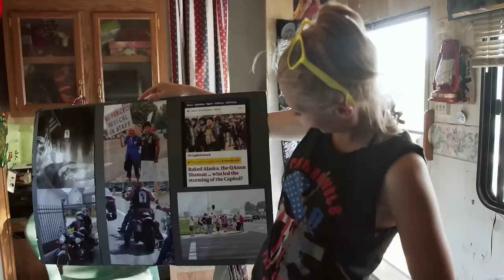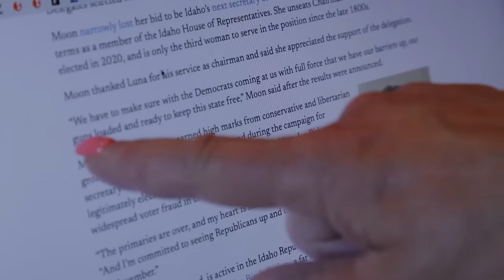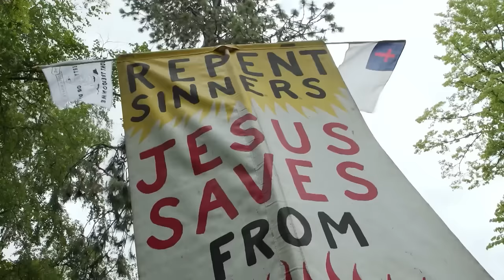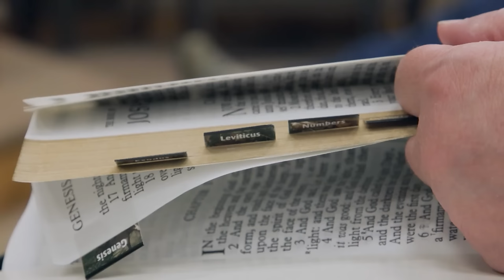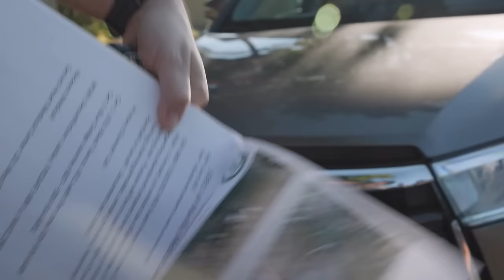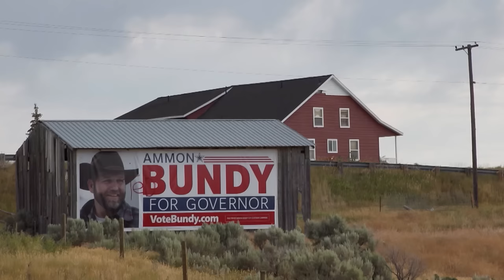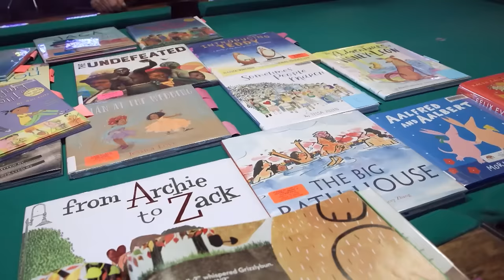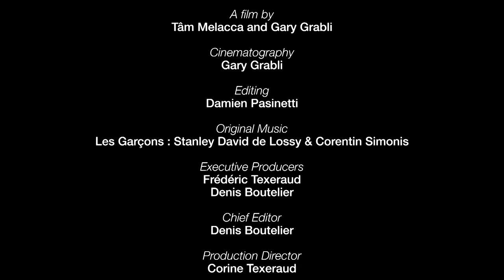The American ultra-right to conquer the West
More and more Americans are drawn to the wide open spaces of the American Northwest. But when some see it as a return to basics, others see it as an ultra-conservative bastion to be defended at all costs against progressivism and minorities.